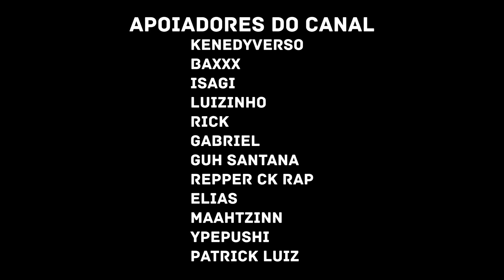React - Yuta Okkotsu (Jujutsu Kaisen) - Maldição do Amor | Kaito | Música Geek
Yuta Okkotsu (Jujutsu Kaisen) - Maldição do Amor | Kaito @KaitoOFC